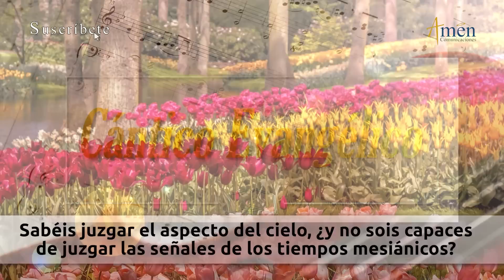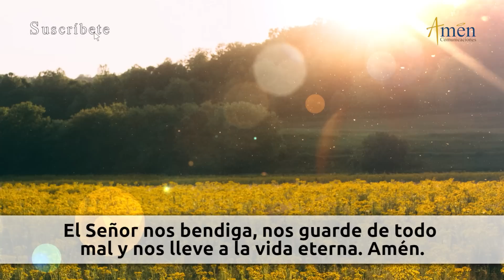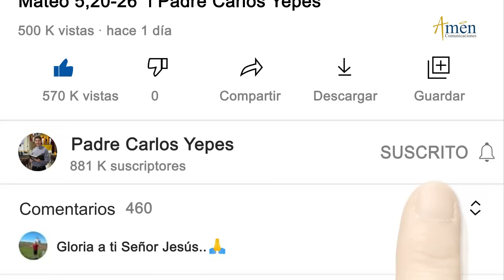Oración de la Tarde Hoy Domingo 14 Agosto de 2022 l Padre Carlos Yepes | Católica | Dios